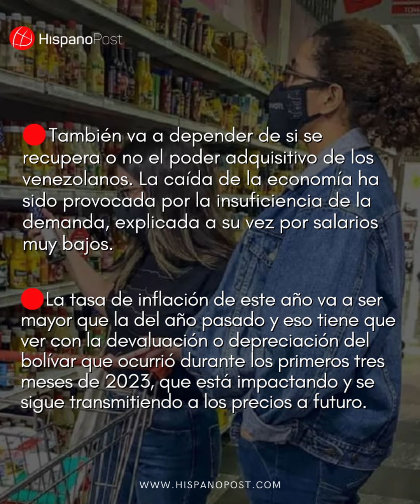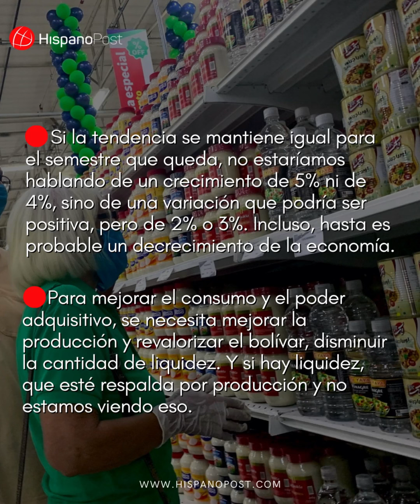¿Mejorará la economía venezolana durante el segundo semestre de 2023? Esto opinan dos economistas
En lo que va del año, la contracción económica, la aceleración de liquidez por parte del Banco Central de Venezuela (BCV), así como la depreciación del tipo de cambio, la caída del consumo y el bajo poder adquisitivo de los venezolanos han sido factores claves para el estancamiento económico que ha registrado el país.

Ante esta realidad qué se puede esperar de la economía venezolana para el segundo semestre de 2023. ¿Mejorará o no?

Los economistas Aarón Olmos y José Guerra analizan el panorama y ofrecen sus pronósticos para lo que resta el año.

✒️ Nurelyin Contreras

Desliza ⏩ para que conozcas algunas de sus opiniones. También cuéntanos en los comentarios 💬 cómo te ha afectado la situación económica en el país.